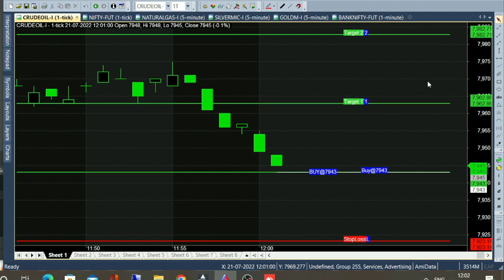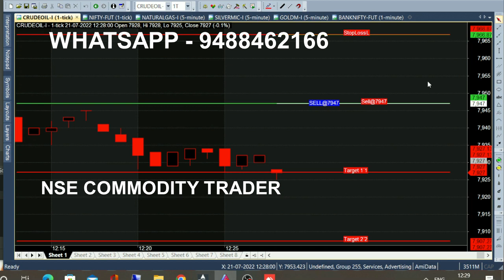bank nifty & crude oil Aug 12 - 22 jul chart calls view